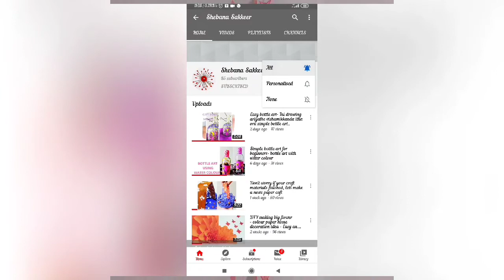welcome door hanging-Door hanging with paper flower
Hi friends,

Thisvedio will help you to make a welcome door hanging that you can keep on your front door,hope you will enjoy the vedio..

materials:
colour paper _ cardboard piece-gum-thread

Query solved:
1.How to make welcome door hanging
2.how to make paper wall hanging
3.simple paper craft
4.wall hanging with colour paper
5.wall hanging with big flower

stylesofhobbies